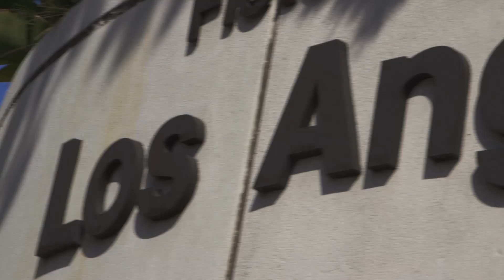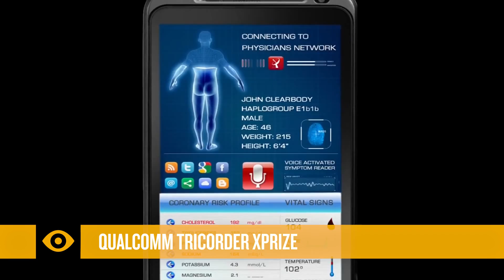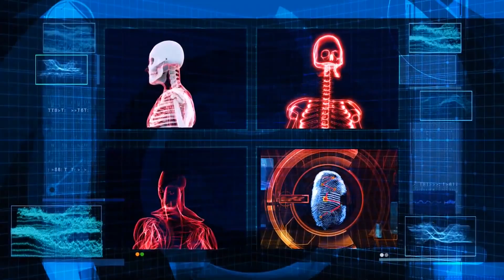George Takei: X Prize: Innovating for the Future, Inspired by Star Trek | Takei’s Take Hollywood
Los Angleles isn't just home to glitz and glamour.  Some of the most exciting inventions in the world are born of competitions funded and organized by X Prize, based in Culver City.  George Takei takes us behind the scenes at X Prize and talks to founder Peter Diamandis about their latest competition. The Qualcomm Tricorder XPRIZE is a ten million dollar challenge, inspired by the device made famous in Star Trek, that aims to make a real life handheld medical diagnostic device.

About Takei's Take:
In the second season of Takei's Take, host George Takei leaves the studio and voyages across the globe, exploring technology and trends that change the way we live and reshape our world. From MIT's Age Lab in Boston to Tokyo's next generation robotics, Takei provides viewers with unprecedented access to cutting edge innovation and the scientists, artists and engineers making it all happen.

Executive Producers: Brad Takei, Nicole Shea, David Kleiler
Tammy Gordon, Ashley Kaplan
Produced By: AARP and Fullscreen
Written​, ​Directed ​and Edited ​By: David Kleiler
Head of Production: Ryan Cooper
Producer: Michel DeAscentiis
Japanese Producer: Misako Furukawa
Consulting Producer: Michael Greenwald
Production Supervisors: Rhiannon Apple. Ashanti Ishakarah
Camera Operators: John Wate, David Kleiler, Stan Okumura, Michel DeAscentiis
Audio Mixer: Steve Yasui
Hair / Make Up / Stylist: Mayuri Ogura
Head of Post: Adam Ford
Assistant Editors: Stan Okumura, Mariel Song, and Meredith Hicks
Translation: Mariel Song
Additional Editing: Jose Guzman, Stan Okumura
Media Relations: Michelle Alvarez
Social: Jen Lee Reeves
Channel Manager: Angela Woronick
Production Assistants: Yoshitate Kuremura, Bruce Yamakawa